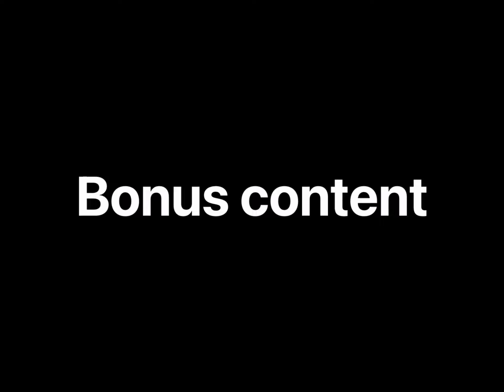Bread boys but son oiled up the context with his lotion (ptsd warning)